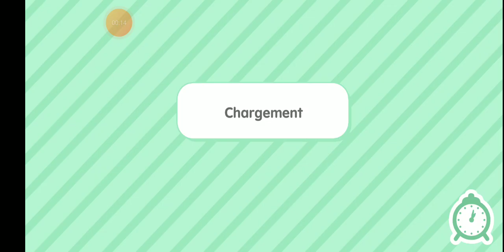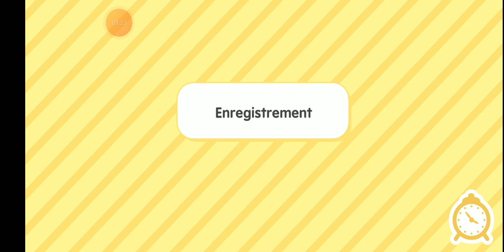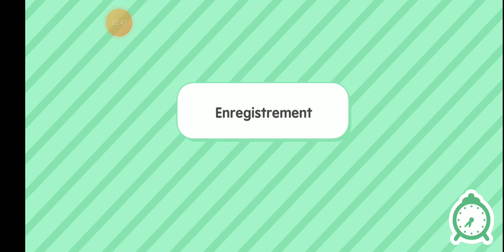13 septembre 2023